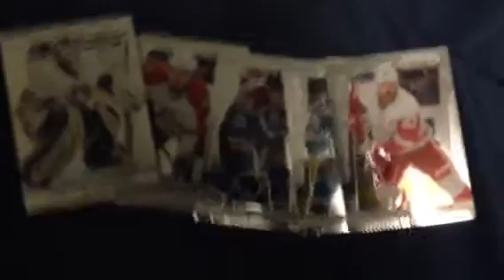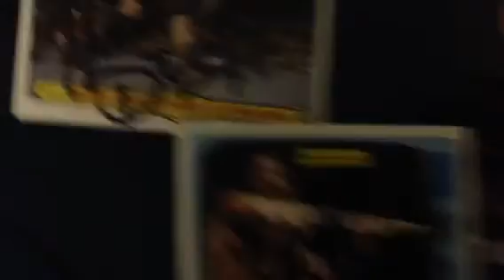Ttm and firehand cards unboxing